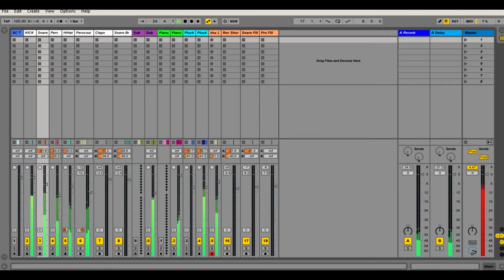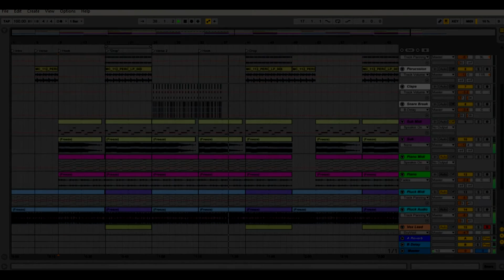Ableton Template - Tropical House - Luv You by Kapo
Plugins Used
Sausage Fattener
Sylenth 1

Description
This is a very bare bones track in the influence of DJ Snake. This will get you started on some basic chords and song arrangement to make a hit. This song has the signature DJ Snake vocal lead that you can use to make your own melodies.
Product Specs

126.9 mb
5 Midi Tracks
13 Audio Tracks
2 Send Channels